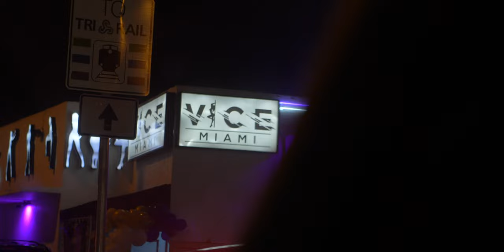B2M Smurf - Young Shiner (OFFICIAL MUSIC VIDEO)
B2M SMURF TEAMS UP WITH WETFLIX TO BRING YOU "YOUNG  SHINER".